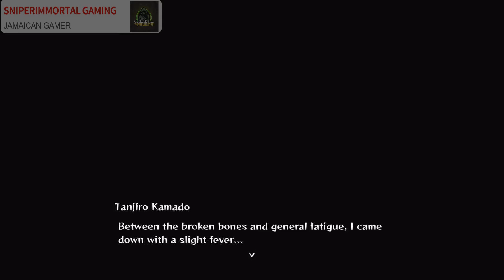Demon Slayer Walkthrough Gameplay Part 6 - Zenitsu, Inousuke and The Drum Demon Boss Fight